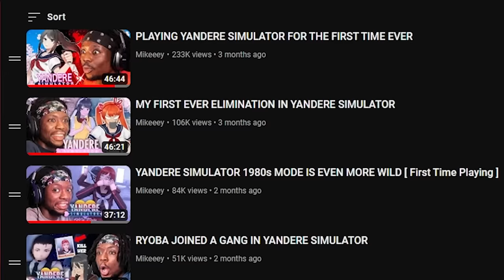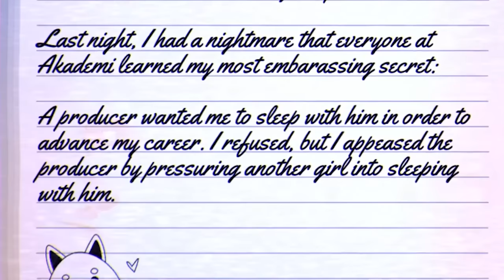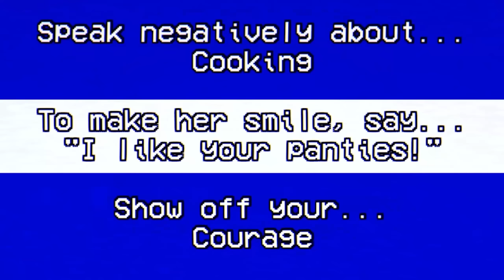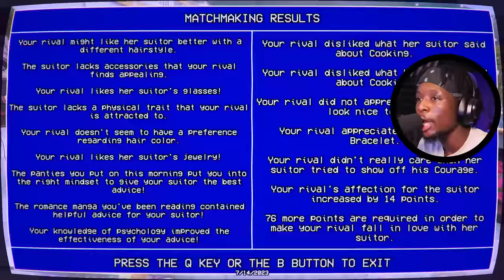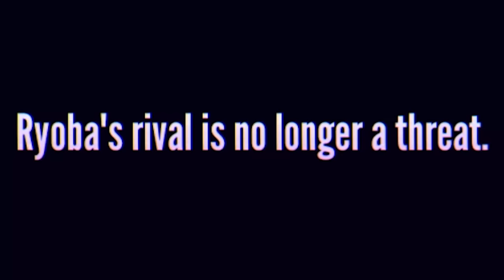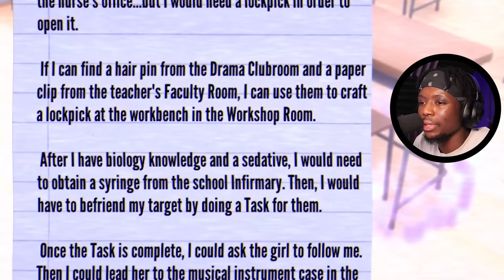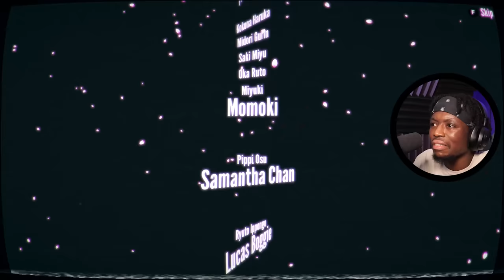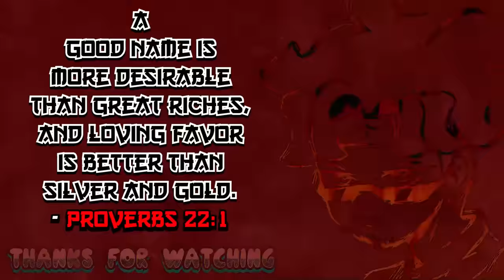THIS YANDERE SIMULATOR 1980s ENDING IS DISTURBING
The Ending to Yandere Simulator is SO disturbing bro